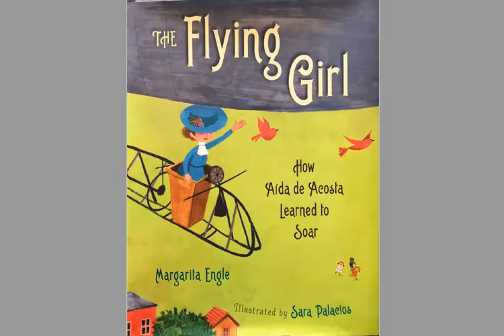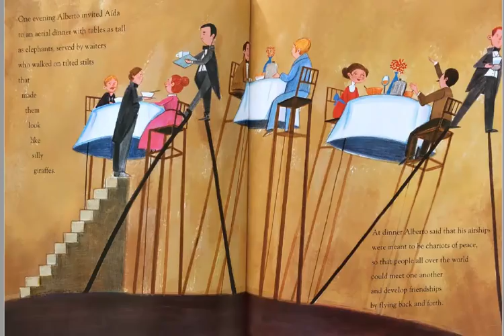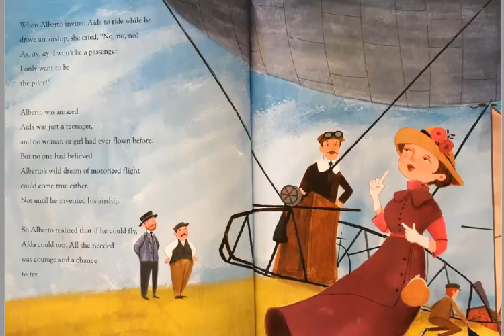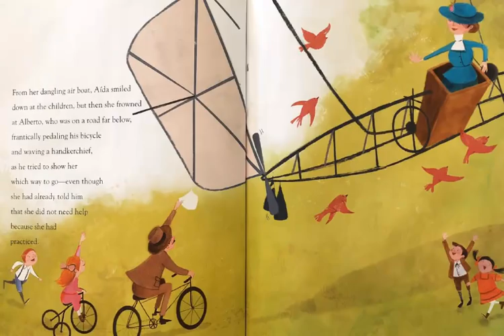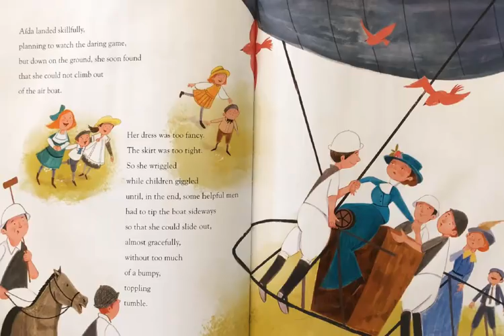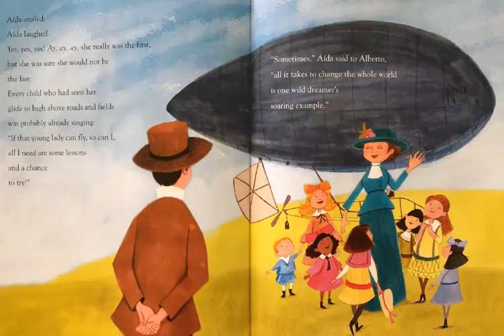The Flying Girl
Read aloud of the children's book The Flying Girl:  How Aida de Acosta Learned to Soar.  Written by Margarita Engle and Illustrated by Sara Palacios.  The story follows Aida as she struggles with people's ideas that girls cannot fly.